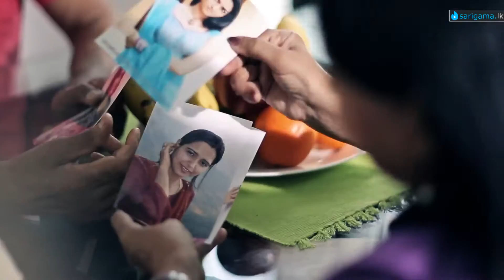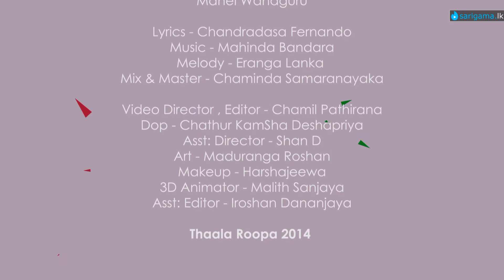Pinky Panky-Eranga Lakmal-Full HD-Official Music Video